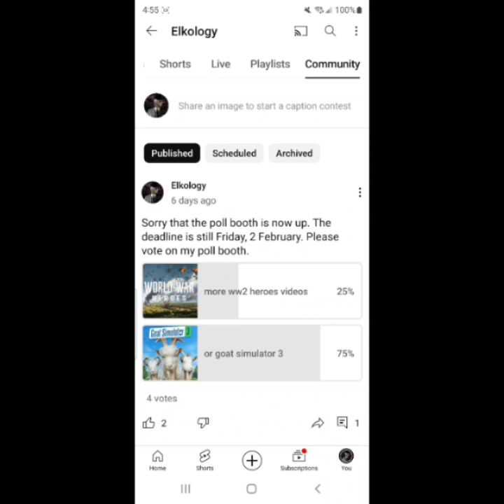Goat simulator 3 the game of chaos 🐐 🔥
Fun fact this is the second video I uploaded in 2024